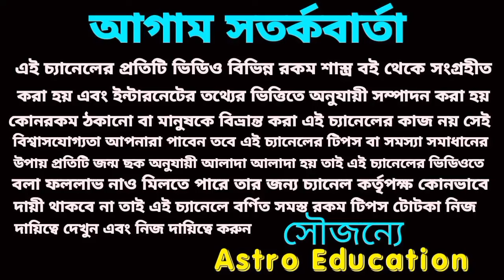30 বছর পর! মেষ রাশির মহাপরিবর্তন 2028 সাল পর্যন্ত!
মেষ রাশির মহাপরিবর্তন ২০২৮ সাল পর্যন্ত